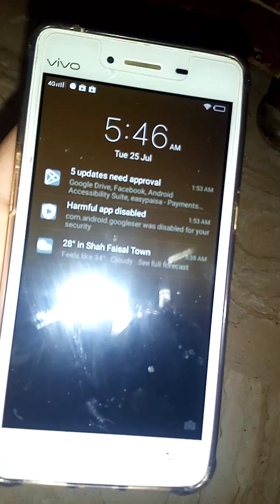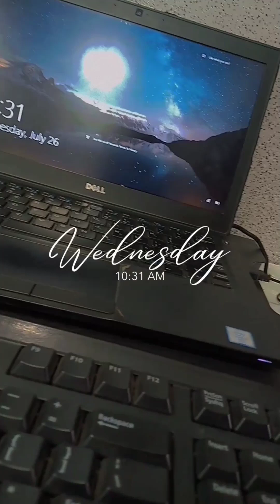Daily Routine / Daily vlogs Part 1